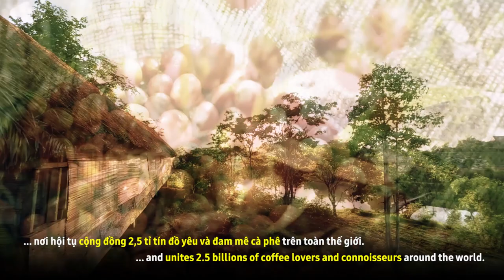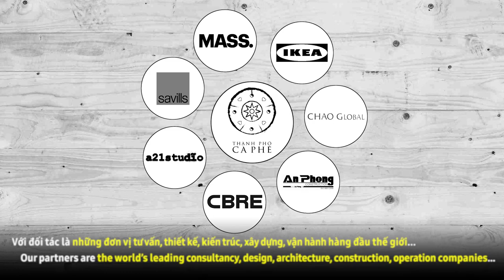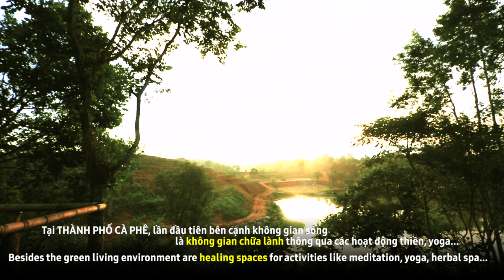TVC - Thành Phố Cà Phê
THÀNH PHỐ CÀ PHÊ - khu đô thị văn hóa sinh thái hiện đại, lần đầu tiên xuất hiện giữa lòng TP. Buôn Ma Thuột, tỉnh Đăk Lăk.
hành phố cà phê

“ Thành phố mẫu mực - Cộng đồng tỉnh thức”

Trên vùng đất bazan màu mỡ hình thành từ những ngọn núi lửa qua hàng trăm triệu năm, dải đất Tây Nguyên linh thiêng, huyền thoại với những bản trường ca, sử thi hào hùng, cùng những người con núi rừng phóng khoáng, giàu truyền thống tốt đẹp đã tạo nên những hạt cà phê năng lượng Robusta đặc biệt nhất thế giới với thương hiệu cà phê Buôn Ma Thuột.

Cũng chính tại mảnh đất này,  THÀNH PHỐ CÀ PHÊ: “THÀNH PHỐ MẪU MỰC – CỘNG ĐỒNG TỈNH THỨC” mang tầm vóc quốc tế, chứa đựng tâm huyết của Trung Nguyên – Tập đoàn khai nghiệp từ mảnh đất cao nguyên với mong muốn góp phần tạo dựng vùng đất Tây Nguyên, Buôn Ma Thuột trở thành Thủ phủ Cà Phê Toàn Cầu, nơi hội tụ của những người yêu và đam mê cà phê trên toàn thế giới.

Chủ đầu tư: CÔNG TƯ CỔ PHẦN ĐẦU TƯ TRUNG NGUYÊN
Vị trí: Đường Nguyễn Đình Chiểu nối dài, Phường Tân Lợi, TP.Buôn Ma Thuột, tỉnh Đăk Lăk.
Tổng diện tích: 45,45 ha.
Mật độ phủ xanh: 70% ( bao gồm hồ nước, khu công viên văn hóa du lịch sinh thái, khu công viên cây xanh, hồ bơi...)
Loại hình sản phẩm: Nhà liên kế, Nhà phố thương mại, Biệt thự

DỰ ÁN THÀNH PHỐ CÀ PHÊ
Đường Nguyễn Đình Chiểu - Phường Tân Lợi - TP. Buôn Ma Thuột, tỉnh Đăk Lăk.
HOTLINE CHỦ ĐẦU TƯ: 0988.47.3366